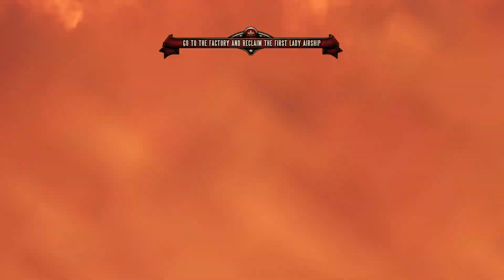Bioshock Infinite Part 9 PC HD Playthrough Gameplay FullGame No Commentary